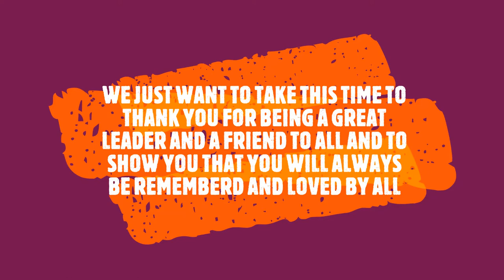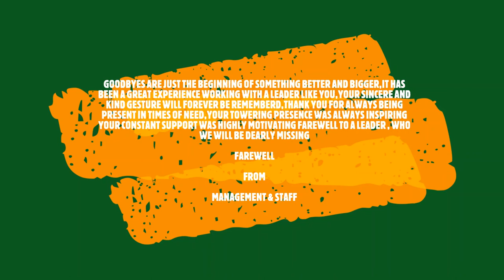NEW GENERAL MANAGERS FAREWELL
WILL REALLY YOU SIR ( HANS PETER MERENSKY) HOPE YOU WILL VISIT SOON.